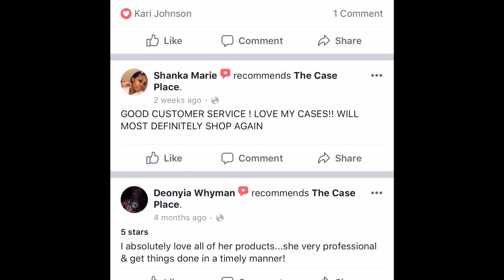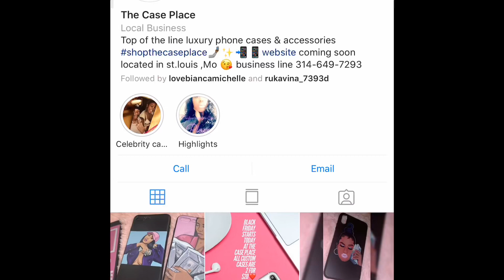Shop the Case Place Custom Cell Phone Cases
Hey Nikki Squad I love cell phone cases and today I’m going to tell y’all how you can get your own custom cell phone case.  From the case place Kari is the owner of the case place she can custom make you a case or you can choose from some of the bomb designs she has shop the case place and thank me later

Shop the case place on Facebook

Follow the case place on instagram

Follow me ⬇️
📲 SOCIAL MEDIA💻

Do I have any Kids?
Yes a Fur Baby Yorkie Named Bella.

Are you married or in a Relationship?
No I am single and ready to Mingle 😘

St. Louis Mo. STL BABY

💻 Editing software:
Imovie

📷 camera I use to vlog : canon G7x Mark I , iphone 8 plus

**Music used**

Ten bill Ten Bill Ent.